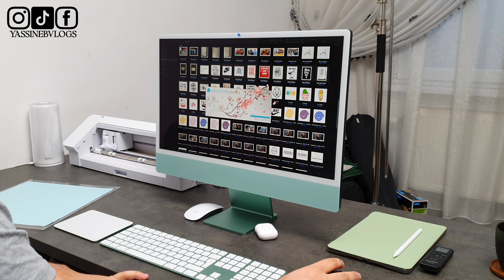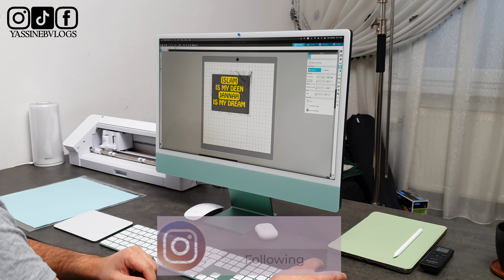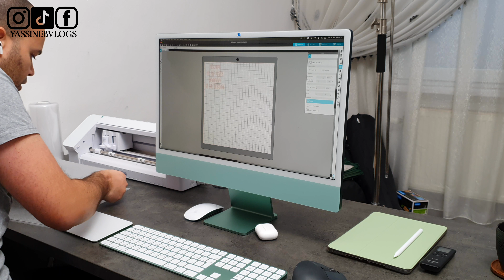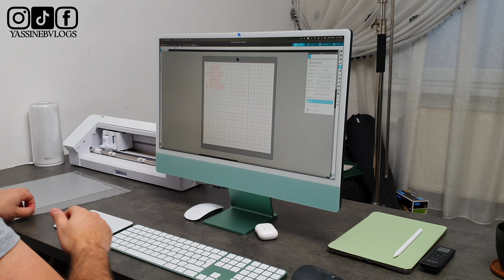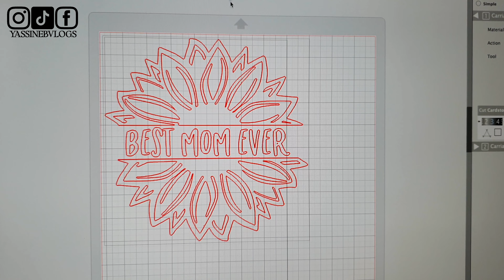02 فكرة مشروع مربحة برأس مال صغير ـ الطباعة على الملابس t-shirt printing Silhouette Cameo 4 | VEVOR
فكرة مشروع مربحة برأس مال صغير ـ الطباعة على الملابس
للبدٱ في الطباعة على الملابس و التيشرت أمر سهل جدا.
ستحتاج إلى ٱختيار نوعية الزبناء الذين تريد إستهدافهم لمعرفة أي نوعية من المعدات التي تسحتاجها.

t-shirt printing Silhouette Cameo 4 | VEVOR  heat press

مشروع مربح براس مال بسيط